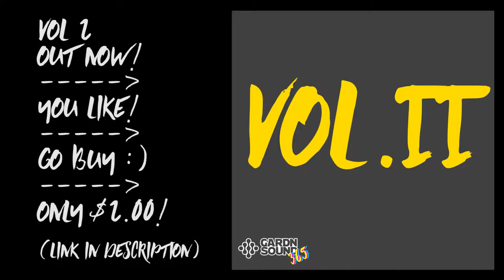96 [MUSIC ONLY] APHEX MATTHEWS